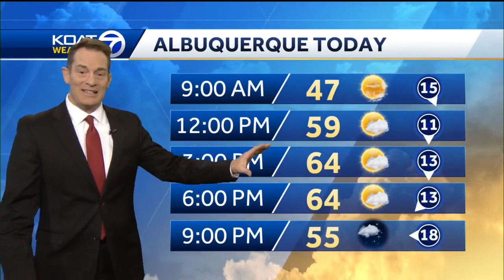New Mexico's Top Stories for April 26, 2023